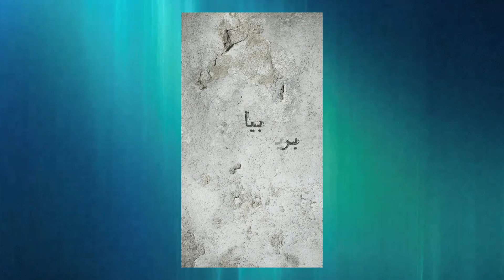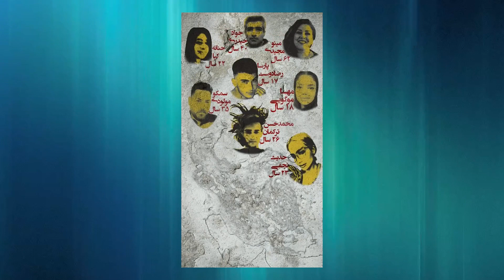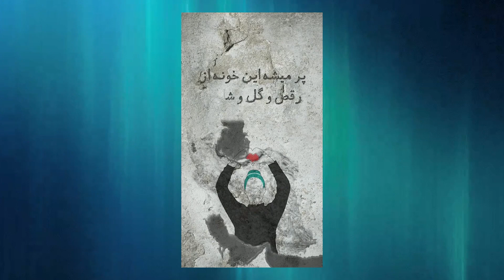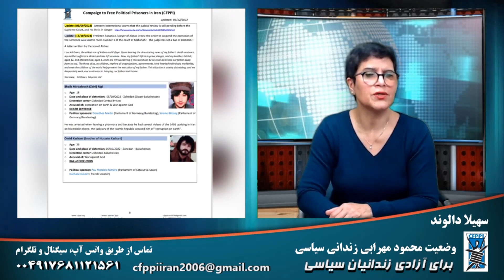وضعیت محمود مهرابی زندانی سیاسی با هاجر مهرابی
برای آزادی زندانیان سیاسی

اجرا و تهیه: سهیلا دالوند
مسئول فنی: نگار نادری
۲۰ آذر ۱۴۰۲ - ۱۱ دسامبر ۲۰۲۳
تهیه شده در کمیته مبارزه برای آزادی زندانیان سیاسی